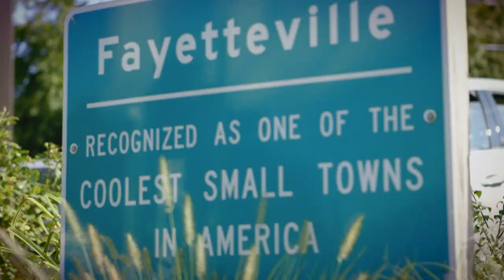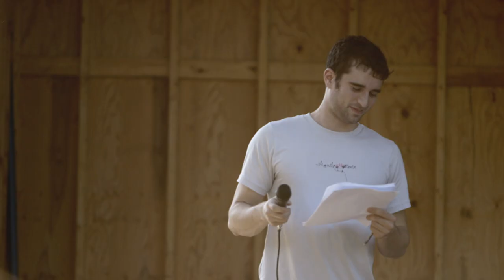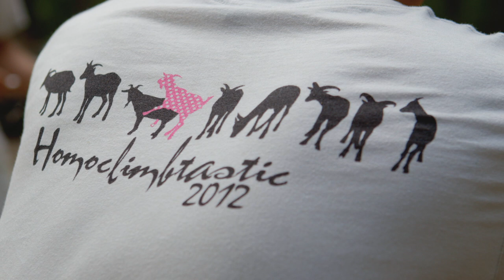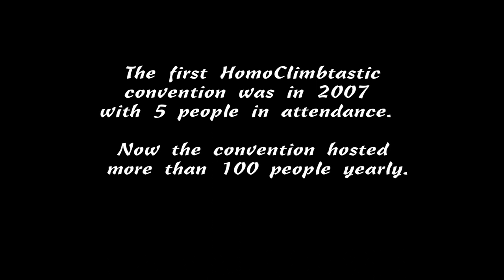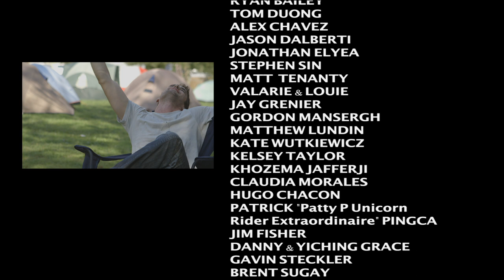Climbing With Pride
A documentary exploring Homoclimbtastic, the largest convention of queer rock climbers in the world, and the reasons behind its formation.
Also available on prime video